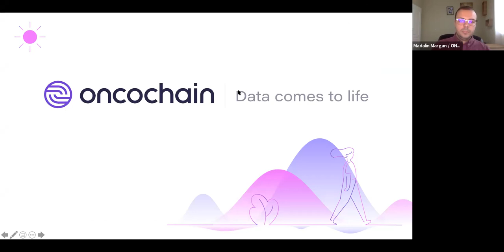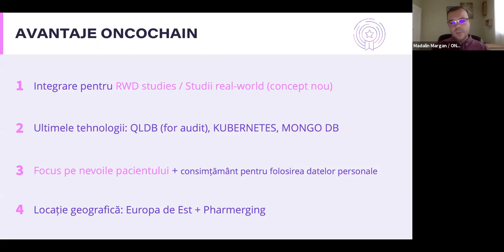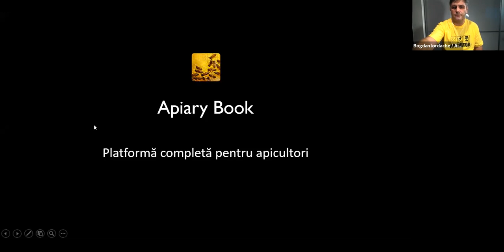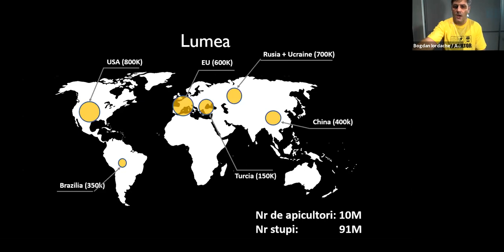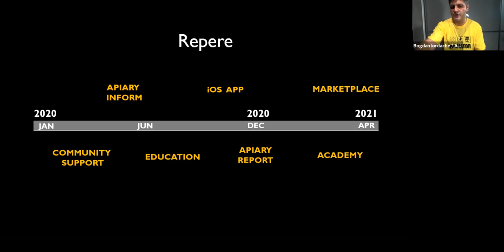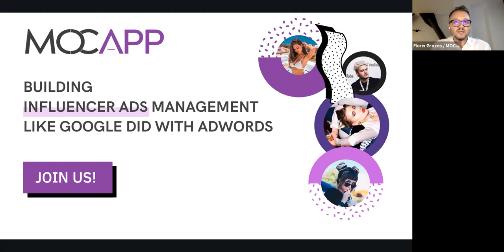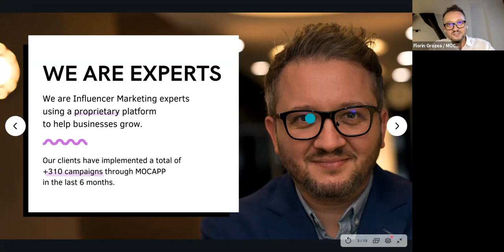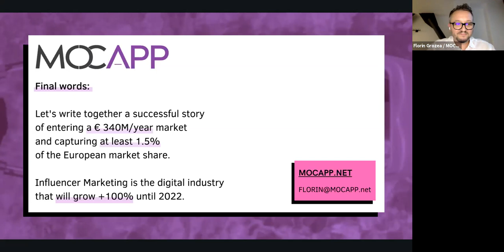DIALOG CU FONDATORII #2: ONCOCHAIN, APIARYBOOK, MOCAPP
Am invitat investitorii să adreseze întrebarile care îi frământă către trei companii care se vor lista în luna octombrie: ONCOCHAIN, MOCAPP și APIARY BOOK. Fiecare dintre cele trei echipe are un profil special, o istorie proprie și o specializare deosebită.

ONCOCHAIN ] - o platformă de cercetare în oncologie al cărei scop este colectarea de date agregate, anonimizate din practica clinică curentă pentru a genera analize utile care pot orienta cercetarea și crește calitatea serviciilor medicale oferite de provideri.

MOCAPP ] - cea mai avansată platformă digitală pentru campanii de Influencer Marketing de pe piață, care optimizează procesele necesare campaniilor online – de la identificarea celor mai potriviți creatori de conținut, până la automatizarea contractelor, analiză de performanță a campaniilor și rapoarte centralizate.

APIARY BOOK ] - o platformă completă pentru managementul activităților dintr-o stupină, monitorizarea stupilor și analiza datelor familiilor de albine, care utilizează tehnologii inovatoare cu scopul de a ajuta apicultorii din întreaga lume să ia decizii informate mai bune.

Evenimentul a avut loc online, în 8 octombrie 2020, de la ora 18:00 și a fost moderat de Andrei Dudoiu, Co-Founder și CEO SeedBlink.